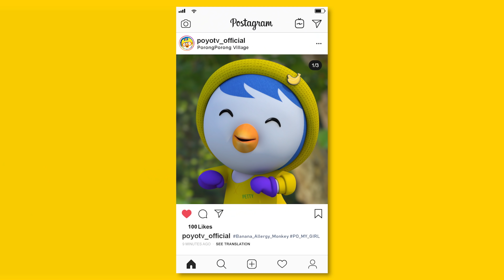뽀로로 콘서트 | 바나나 알러지 원숭이 설날 콘서트 | 차 안에서! 집에서! 어디서든 뽀로로와노래해요 | 율동 체조 동요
까치 까치 설날은 어저께고요🎶 우리 우리 설날은 오늘이래요🎶
여러분 민족의 대명절 설날이에요!!  모두 모두 맛있는 떡국 많이 먹었나요?!

밖에 잘 나가지 못해 답답한 요즘! 친구들을 위해 뽀로로가 설날 콘서트를 준비했어요!
집에서 뽀로로 동요 함께 신나게 춤추며 노래 불러볼까요?

[가사]
상상만 해도 웃음이 나요
바나나 한입 먹지 못하는
원숭이라니 내가 생각해도
정말 신기하죠

믿을 수 없는 일이 생겼죠
엄마가 손에 꼭 쥐여주신
빨대를 타고 올라오는
노란 바나나 우유

나는 바나나 알러지 원숭이
그래도 나는 바나나 좋아해
바나나 우유 있어서 난 좋아

오예 오예 오 오 오
오예 오예 오예 오예 오예 아우

어떡해 나 바나나가 없으면
어떡해 (어떡해) 어떡해 (어떡해)
바나나 (바나나) 바나나 나나나나나나나나

그래도 나는 바나나 사랑해

바나나 우유 있어서 행복해